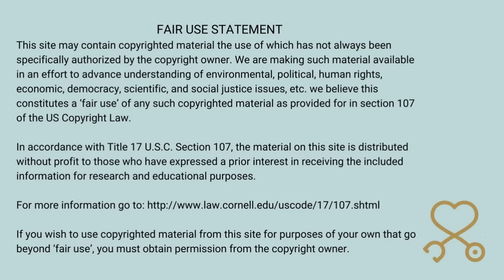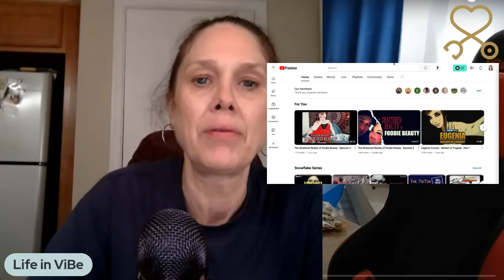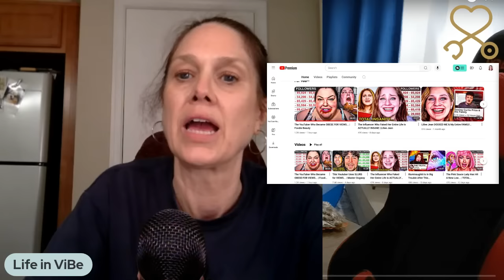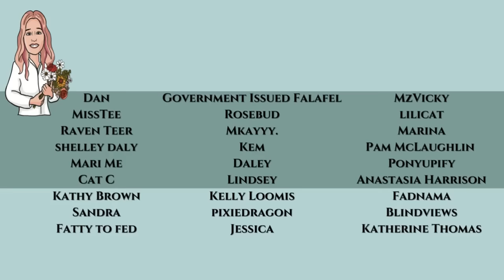Disordered Eating Makes Her "Thousands of Dollars a Month"! | Foodie Beauty | PMH-NP Student React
Disordered Eating Makes Her "Thousands of Dollars a Month"! | Foodie Beauty | PMH-NP Student Reacty (Long and many apologies).

Commentary on recent Live released by Foodie.